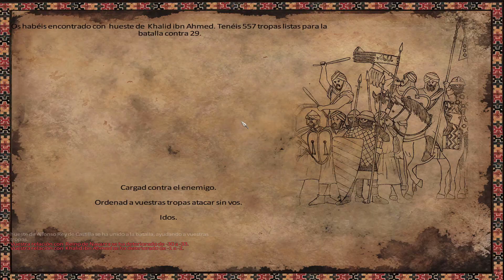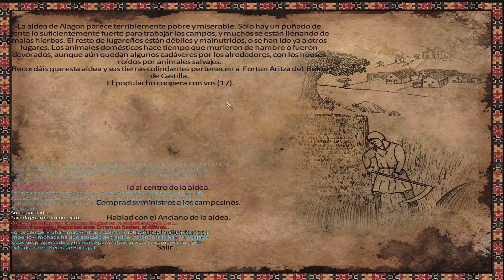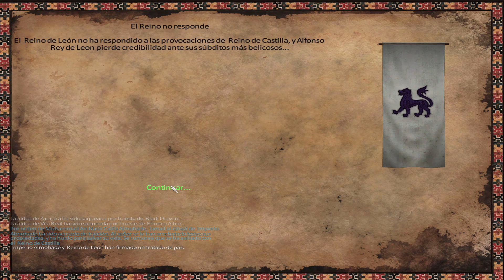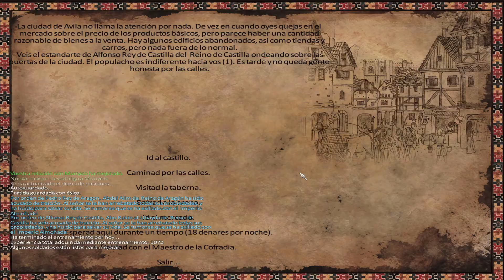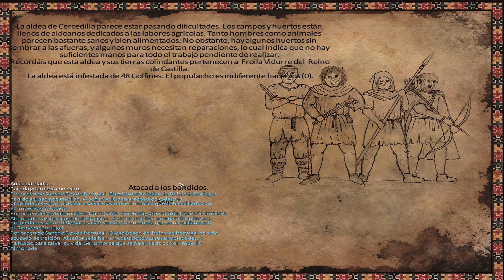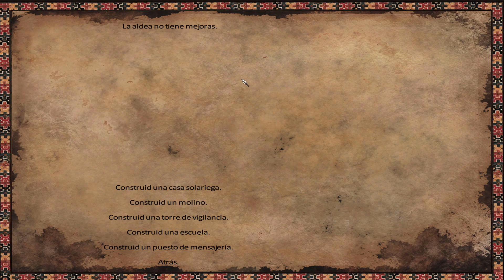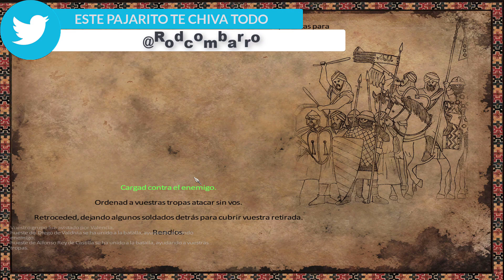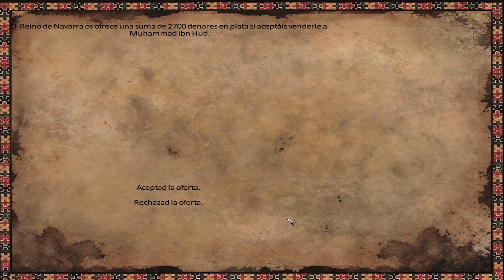#85 Preparando asedio a Valencia | Mount & Blade Warband Hispania 1200 Gameplay Español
Preparando asedio a Valencia Mount & Blade Warband Hispania 1200 Gameplay Español
▬▬▬▬▬▬▬▬▬ SETUP RODCOMBARRO ▬▬▬▬▬▬▬▬▬
CPU: Intel Core i7-4790K
MB: MSI Z97-G45 GAMING
GPU: X2 Nvidia GTX 970oc
RAM: HyperX Fury DDR3 1866 C10 2x8GB
HD: SSD Transcend 480GB + HDD Samsung 1TB+ HDD Seagate 500GB
PSU: Corsair RMX Series RM750X
▬▬▬▬▬▬▬▬▬ VIDEOS RELACIONADOS ▬▬▬▬▬▬▬▬▬